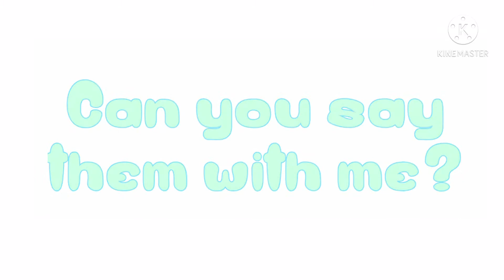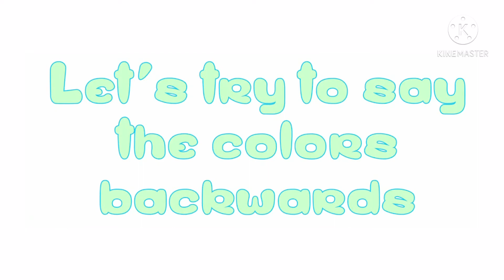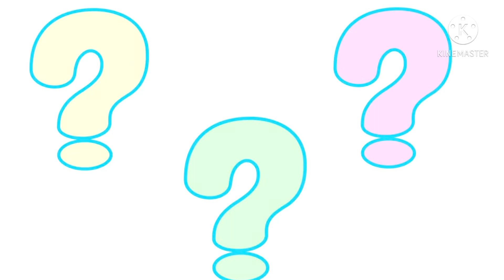Colors song | Learn colors | The learning jungle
Colors song !

Learn colors with the learning jungle